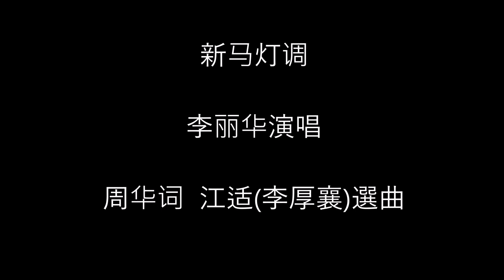新马灯调 - 李丽华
《新马灯调》 李丽华演唱  （1952年）周华词，江适（李厚襄）選曲
                         大長城  唱片编号: 1038B （979）
唱片片芯资料：(李丽华　大长城唱片  周华词  江适选曲     唱片编号：1038-B
                              模板：(979))
相关资料和歌词取自H M Chan 君同名歌曲：
李丽华演唱（1952年）周华词，江适（李厚襄）選曲 大長城
唱片编号: 1038B （979）
(改编自浙江民间小調《马灯调》，是中国浙江东部地区流传的一种民歌形式。这种民歌起源于清代道光年间的宁波，最早为跑马灯时演唱的歌曲，后成为民间小调，并为甬剧、宁波走书等宁波本地戏曲曲艺所采用，在宁波乡间广泛流行，同时对杭州、上海等地也有相当的影响。
《马灯调》的歌词一般为七字一句，共有四句，在第三句和第四句之间加入“哎格龙登哟”的副词。)
歌词:
春天到來百花开，蝴蝶蜜蜂把花采，岸上杨柳綠油油，不見人回来，
哎呀依呀唷，不見人回来。春天到来风景好，湖光山色多美妙，
游春人儿对对忙，独自把船搖，哎呀依呀唷，独自把船搖。
春天到来小鸟狂，花间树上尽欢唱，飞来飞去对对双，狠狠关上窗，
哎呀依呀唷，狠狠关上窗。(间奏音乐)

哎呀依呀唷，狠狠关上窗。